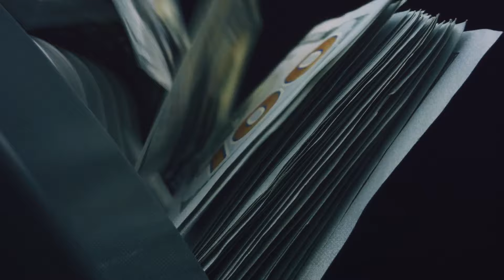انتهاء الحرب بين روسيا واوكرانيا وامريكا توافق على التفاوض والاوكران يطيحون بزيلينسكى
نها حرب روسيا واوكرانيا الحرب التى اوقعت الالاف من افراد الجيش الروسى والاوكرانى
هدفها كان فرض السيطرة واعلان القوة والنزاع على الحدود
ولكن ياسادة ها هى الحرب انتهت بعد الانهيارات التى ضربت العالم
وبعد ان تزايدت اعداد الضحايا واصبح لاحل سوى التصالح بين روسيا واوكرانيا وابعاد الناتو وامريكا عن الدولتين وها قد بدء التفاوض
فماذا يحدث ياسادة  قبل أن نبدأ لاتنسوا المتابعة والاعجاب وأثبتوا وجودكم في التعليقات بالصلاة والسلام علي رسول الله صلي الله عليه وسلم